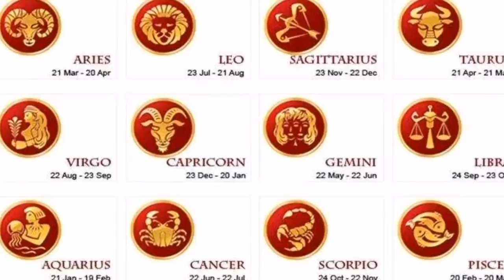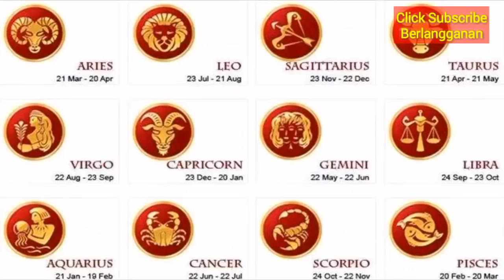RAMALAN ZODIAK 20 - 26 JANUARI 2019 LENGKAP 100% AKURAT